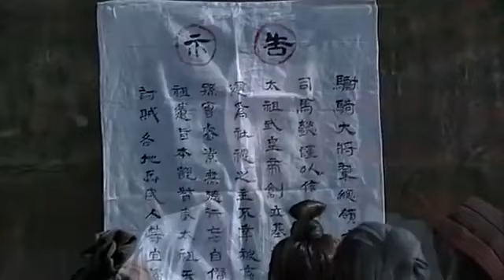三国志 Three Kingdoms 第85話 罵って王朗を殺す【日本語吹替版】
制作費25億円。俳優、脚本、世界観のどれもが史上最高の三国志作品。